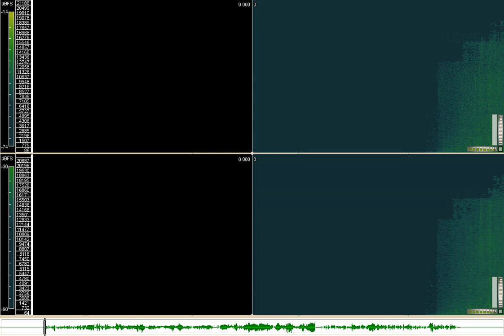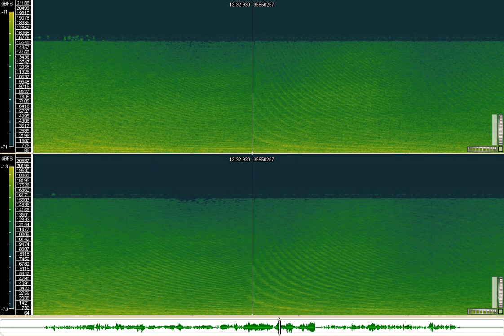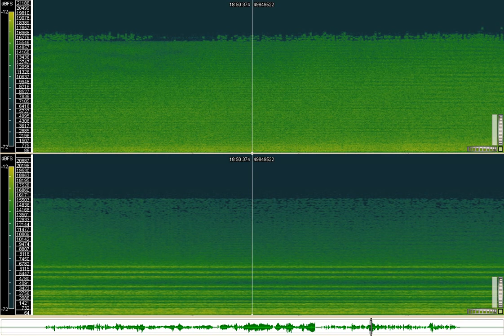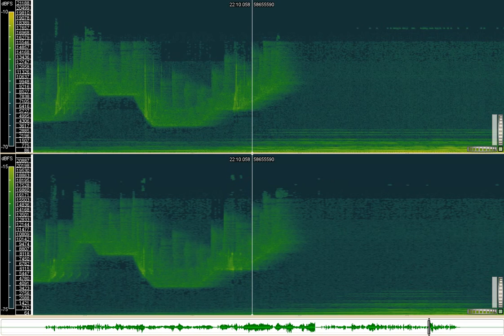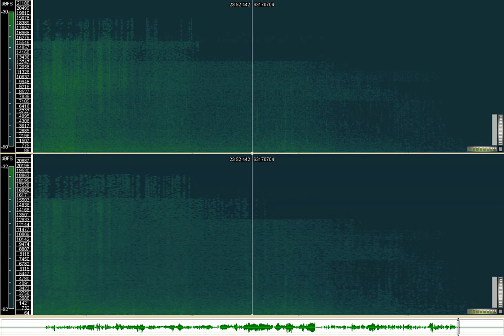Jean-Claude Risset - Sud (1985) [Full Version]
Jean-Claude Risset - Sud (1985)

This work was commissioned by the French Ministry of Culture, from a project initiated by the GRM, where it was produced circa 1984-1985. The piece mainly uses sounds recorded in the Massif des Calanques, south of Marseille, as well as sounds synthesized via a computer (again in Marseille). These sounds were then treated via another computer at the GRM. The natural and synthetic sounds are first presented separately. Along the piece, they increasingly merge, through mixing and processing. Thus real bird songs, as well as synthetic bird-like or insect-like sounds, have been spatialised. In the third movement, the filtering of birds' caws first appears as a colored echo, later as a genuine bird's "raga" using the defective scale. The origin of the many sounds deduced from the germinal material can be ascribed to a "family tree" displaying the sonic proliferation and resembling a rhizome. (J-C. R.)

Video created with Sonic Visualizer and Vokoscreen on an OpenSUSE 12.3 Linux System.